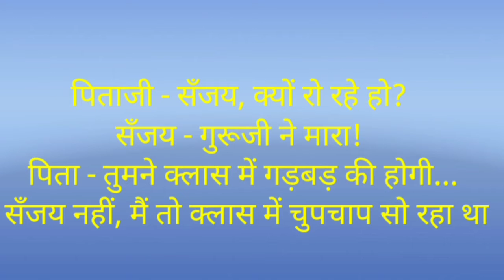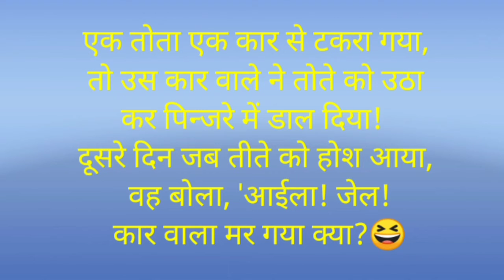मजेदार जोक्स चुटकुला I मौज-मस्तीl कहानी lकविताl poem story I CHIKI LIKI 📺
इस वीडियो में मजेदार चुटकुले जोक्स हैं।
I hope you are enjoying the joks by Chiki liki 📺
Channel.

Jay Hind
jay sri krishna